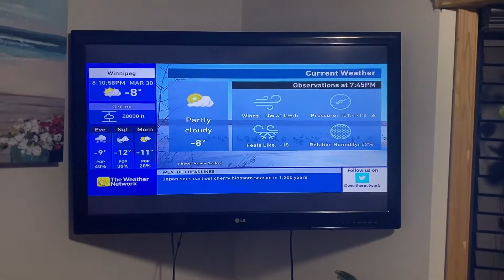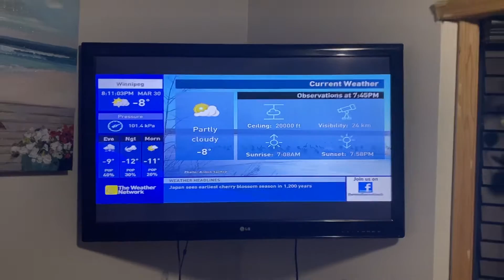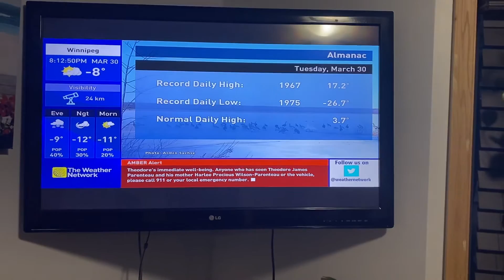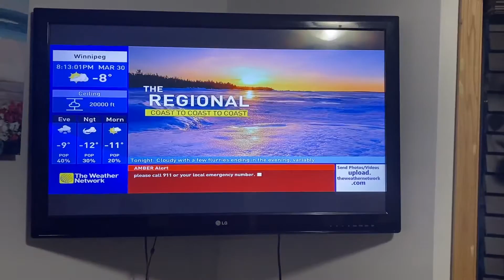The Weather Network AMBER Alert March 30th, 2021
I believe this is the first time I saw an Amber Alert in Winnipeg.